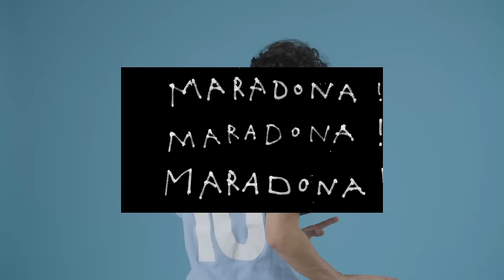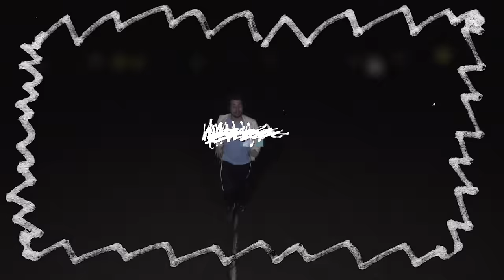Lo & Leduc - Maradona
Song «Maradona» vom Online Album «Update 4.0»

Styling: Manuel Häberli

Mit freundlicher Unterstützung von Stadt Zürich Kultur

Lyrics zum Song Maradona:

INTRO
I ha no nie sone Marathon gha
Würk no nie sone Marathon gha
Sie säge mir scho Maradona

STROPHE
Gimer dä Puls
Gimer dä Zucker
Irgend e Frucht
I gib dir o öppis wo pushet

Vitaminpulver
Zieh dini Kurve
Dräi mini Runde
Baby, nume zäme stige mir Stufe

Wie wit cha das no ga?
Frage di, wie wit cha das no ga?
All die Nächt wiene Jakobswäg
Morn am Morge in Zaragoza

I ga nid ungre
Hüt gani unger
Alles im Fluss
I de Lake,
Barbarossa

PRECHORUS
Wieso sött sone Elfe
Vor de Zwölfe
Scho wieder hei ga?

Baby, mir zwöi
Si nume no eis

REFRAIN
Ei Kilometer, zwöi Kilometer
Nach 42 faht‘s wieder vor a

Dr Chly mitem 10i
Z’ Liibli chli z äng
Säge mir scho Maradona

STROPHE
Mir spiele ds guet
Sprinte i Sturm
Ziele dä Schuss
Schiesse die Liibli i d Luft

Mir stille dr Durst
Bronze die Huut
U Silber dr Schmuck
Baby, nume zäme gwinnemer Guld

Du hesch no nie sone Marathon gha
Sie gloube, das gieng o nid ohni Droge
Füüf vor Maria Scharapova

Nume nid z lutt
Si guet unger Druck
Dr Rhythmus bisch du
Nüt dranne mache
Das chame so la

STROPHE
Wie lang cha das no ga?
I ma nüm, wie lang cha das no ga?
Sie säge: «Diego, dänk a dis Ego
Bis hüt hesch emu geng no d Nase vor gha!»

Wieso säge sie mir Maradona?
Wele Maa, wele Maradona?
Emu nid dä vom 86gi
Ender dä, wo scho het nachegla gha

PRECHORUS
U drum wot i eigentlech
Nach dr Helfti
Es isch nüm Zwölfi
Es isch o nümme Eis

Säge mir scho Maradona (2x)

Copyright Bakara Music 2018